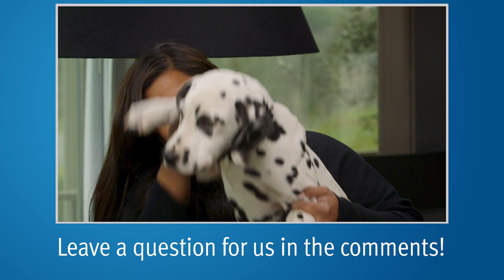Xgeva, Hormone Therapy - 6 vs 24 Months, & and Testosterone | Answering YouTube Comments #37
Medical oncologist Mark Scholz, MD, answers patient's questions from our YouTube comments on Xgeva for advanced prostate cancer patients,  the experience of androgen deprivation therapy at different durations (6 months vs. 24 months), upfront treatment for men diagnosed with advanced prostate cancer, and why young men do not have issues with prostate cancer despite having higher levels of testosterone.

0:06 How effective is Xgeva for advanced prostate cancer?

1:52 Which side effects of androgen deprivation therapy are more prevalent at different durations of treatment? For example, 6 months versus 18 months versus 24 months

3:10 My dad was diagnosed with prostate cancer with mets in his bones. They started him on Xtandi and Orgovyx. His PSA was 94 then 200 one week before starting treatment. My question is why no surgery, chemo, or radiation?

4:51 If testosterone feeds cancer, then why do younger men with higher levels of testosterone not develop more severe prostate cancers?